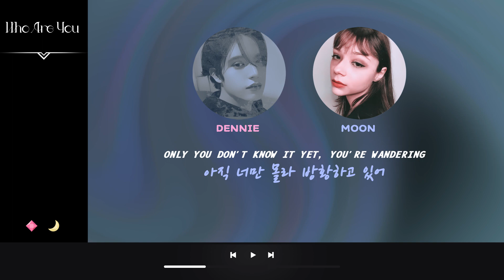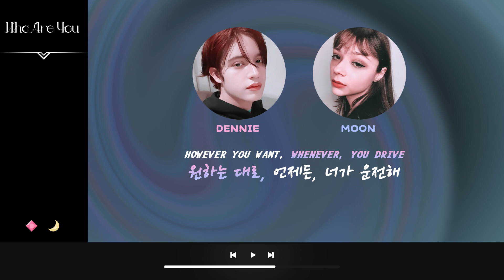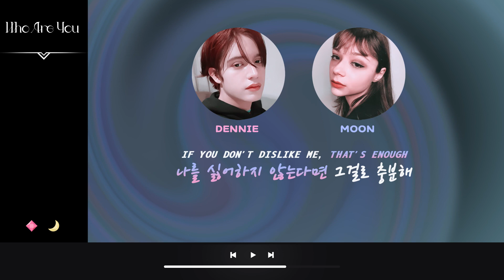BamBam, Seulgi - 'Who Are You' | Duet by Dennie & MOØN (PRISM X LYNXCATS) 보컬 커버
This is our collab interpretation of 'WHO ARE YOU' by BamBam and Seulgi, hope you like it!

📈Credits

Mixing: Dennie
Backing vocals: Dennie
Lead vocals & doubles: Dennie & MOØN
Video & editing: Dennie

Mixed on FL Studio 20
Recorded on Audacity/FL Studio